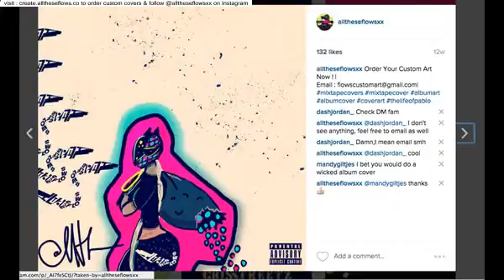graphic album covers